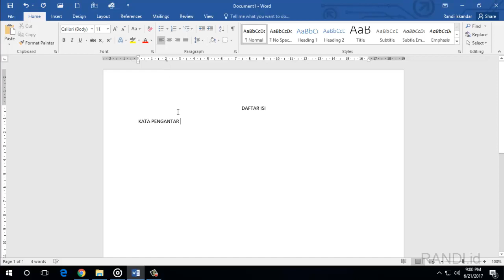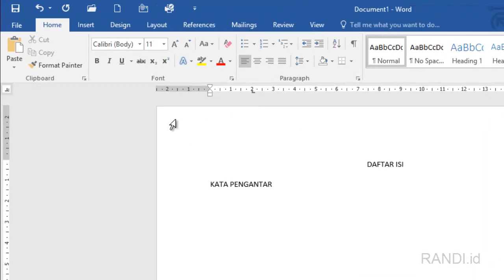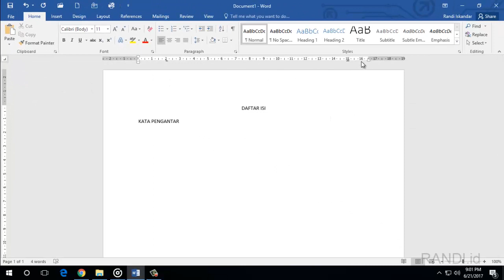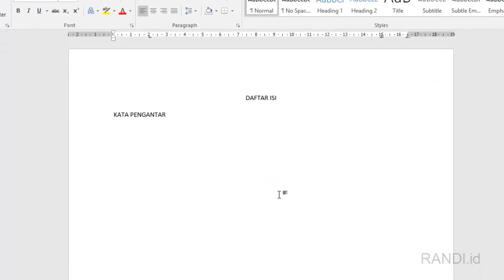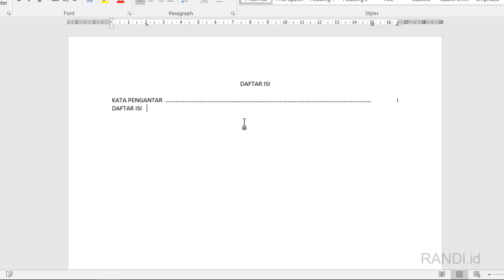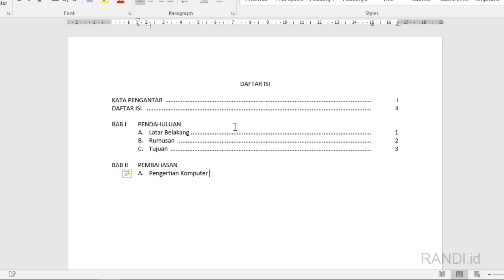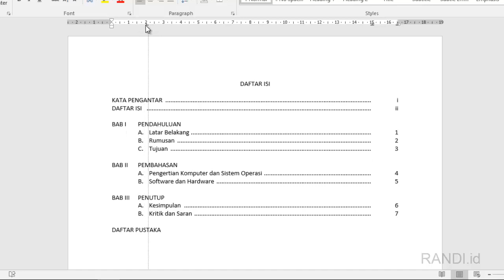Cara Membuat Daftar Isi dengan Mudah Cepat dan Rapi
Tutorial Microsoft Office Word - Cara Membuat Daftar Isi dengan Mudah Cepat dan Rapi menggunakan Microsoft Office Word 2016. Bisa juga menggunakan versi lainnya.